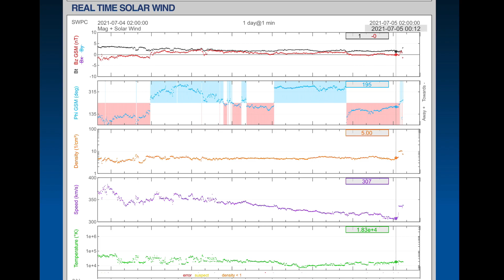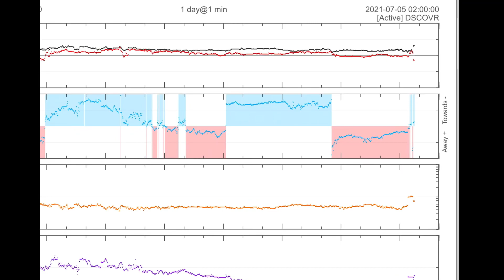6.0 Earthquake Chile / MASSIVE DELUGE OF RAIN / Tropical Storm ELSA To Florida / Earthquake Wyoming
July 4, 2021
6.0 Earthquake vallenar, chile / Tropical storm ELSA To Florida / MASSIVE DELUGE OF RAIN
Tropical Storm - Elsa, is located in the Atlantic Ocean with maximum sustained winds of 93 km/h (58 mph), and wind gusts up to 111 km/h (69 mph). According to this forecast (#18), the cyclone is headed Northwest at about 22 km/h (14 mph), and is expected to strengthen over the next 24 hours.

5 Day not so normal World Weather forecast. Plus a look at spaceweather for today.